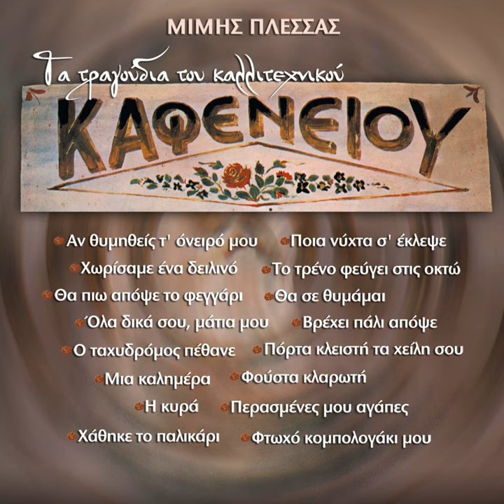O Tahydromos Pethane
O Tahydromos Pethane · Maria Kanellopoulou

Ta Tragoudia Tou Kallitehnikou Kafeneiou